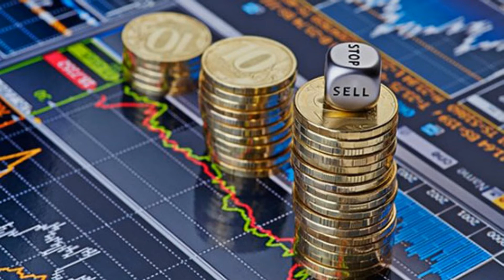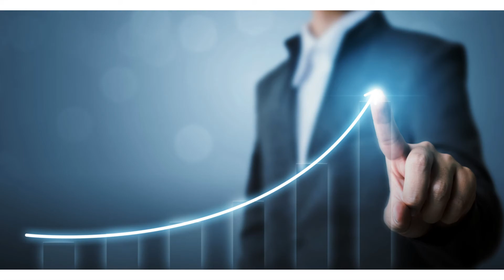What is Secondary Market ? Share मा Secondary Market बारे जान्नुहोस् । Buy and Sell Share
This video is about Secondary Market of Share. It is useful video to know how to buy and sell the share. Share buy and sell in the Secondary Market. In Secondary Market price is more than the IPO Share.